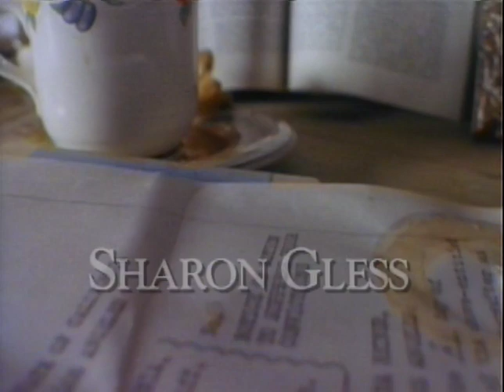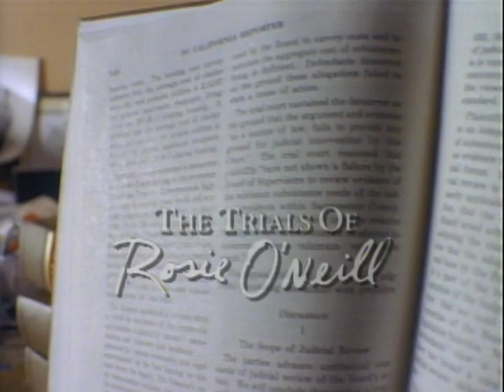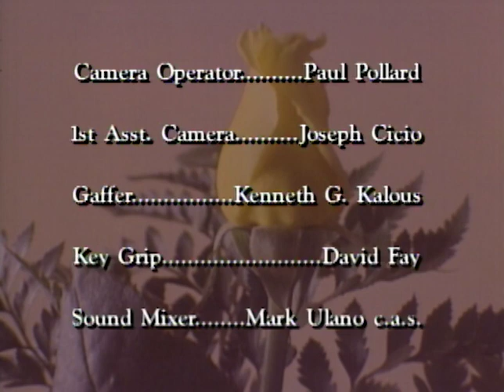The Trials of Rosie O'Neill | Season 1 | Episode 3 | So Long Patrick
After a client's mother puts a hex on her, Rosie is cursed with a seemingly unwinnable case and a personal life that seems jinxed as well.